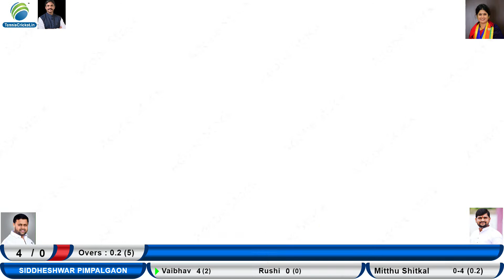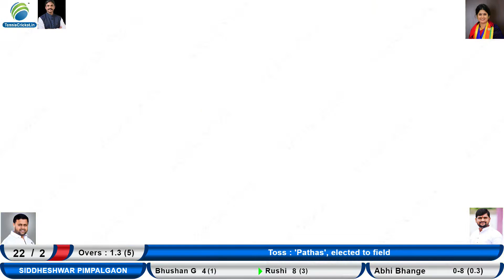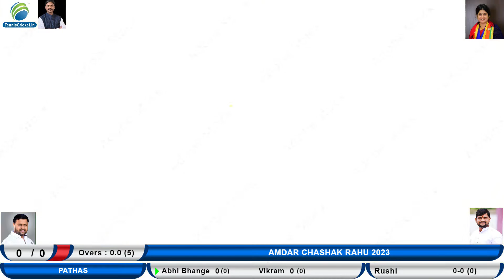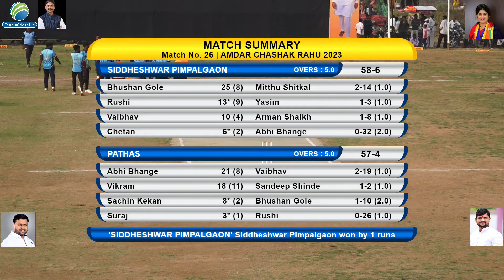SIDDHESHWAR PIMPALGAON VS PATHAS || AMDAR CHASHAK 2023 || RAHU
SIDDHESHWAR PIMPALGAON VS PATHAS || AMDAR CHASHAK 2023 || RAHU || SEASON 33 || DAY 4